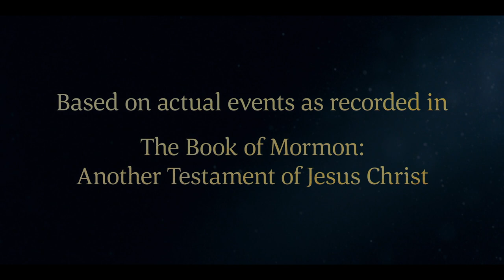The Sons of Mosiah Pray and Depart on Their Missions | Alma 17 | Book of Mormon | Faith To Act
Ammon and the sons of Mosiah leave their families and become missionaries. They want to teach the gospel of Jesus Christ to the Lamanites. Ammon and the sons of Mosiah fast and pray to become instruments in the Lord’s hands.

Based on Alma 17:2, 7, 9, 11, 12.

Alma 17
2 Now these sons of Mosiah were with Alma at the time the angel first appeared unto him; therefore Alma did rejoice exceedingly to see his brethren; and what added more to his joy, they were still his brethren in the Lord; yea, and they had waxed strong in the knowledge of the truth; for they were men of a sound understanding and they had searched the scriptures diligently, that they might know the word of God.

7 Nevertheless they departed out of the land of Zarahemla, and took their swords, and their spears, and their bows, and their arrows, and their slings; and this they did that they might provide food for themselves while in the wilderness.

9 And it came to pass that they journeyed many days in the wilderness, and they fasted much and prayed much that the Lord would grant unto them a portion of his Spirit to go with them, and abide with them, that they might be an instrument in the hands of God to bring, if it were possible, their brethren, the Lamanites, to the knowledge of the truth, to the knowledge of the baseness of the traditions of their fathers, which were not correct.

11 And the Lord said unto them also: Go forth among the Lamanites, thy brethren, and establish my word; yet ye shall be patient in long-suffering and afflictions, that ye may show forth good examples unto them in me, and I will make an instrument of thee in my hands unto the salvation of many souls.

12 And it came to pass that the hearts of the sons of Mosiah, and also those who were with them, took courage to go forth unto the Lamanites to declare unto them the word of God.